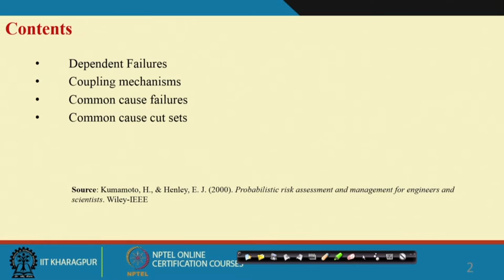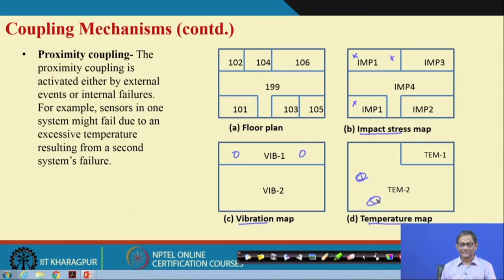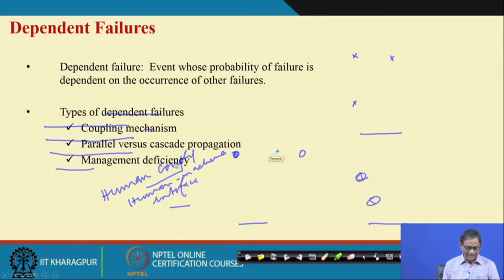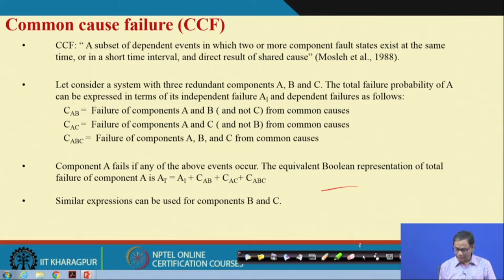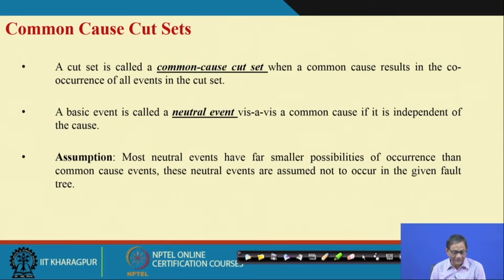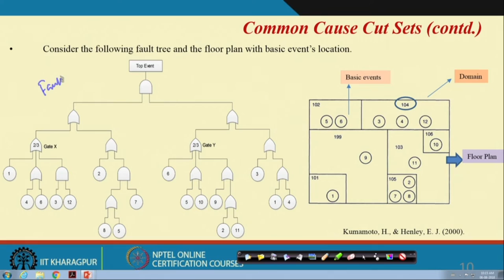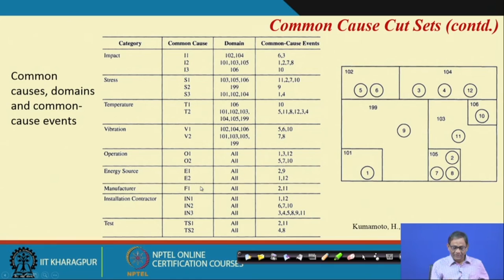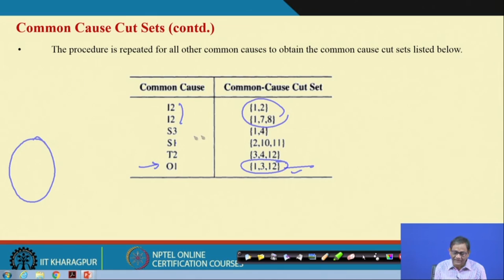Lecture 18: Bow-tie: Common Cause Cut Sets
Subject - Management
Course - Industrial Safety Engineering